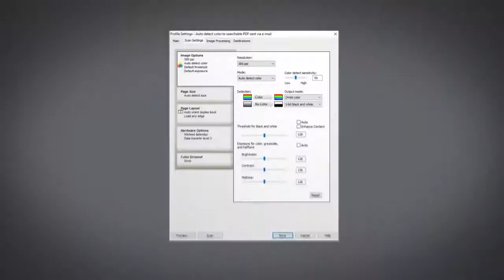HP ScanJet Pro 3000 s3 Sheet Feed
Manage projects and workflows quickly and confidently. Easily handle mixed media, and get one-pass duplex scanning with speeds up to 35 ppm/70 ipm.[1] Scan to mobile devices for on-the-go control.[2] Recommended for 3,500 pages per day.

CAPTURE ENTIRE DOCUMENTS ALL AT ONCE WITH TWO-SIDED SCANNING. PRODUCE SCANS AT UP TO 35 PPM/70 IPM AT 300 DPI IN COLOR AND BLACK-AND-WHITE.[1] CAPTURE EVERY PAGE—EVEN MIXED MEDIA. THIS COMPACT SCANNER IS RECOMMENDED FOR 3,500 PAGES PER DAY.

SCAN WITH A SINGLE TOUCH, CAPTURE TEXT WITH OCR, AND CREATE CUSTOM PROFILES THAT SIMPLIFY AND IMPROVE WORKFLOWS. EASY INTEGRATION WITH POPULAR SOFTWARE PLUS SCAN-TO-CLOUD CAPABILITIES MAKES IT SIMPLE TO CAPTURE AND SEND INFORMATION WHERE YOU NEED IT.

EASILY CAPTURE, EDIT, AND STORE DOCUMENTS WITH ACCURACY. SCAN DIRECTLY TO MOBILE DEVICES WITH THE HP JETADVANTAGE CAPTURE APP, USING THE OPTIONAL WIRELESS ACCESSORY.[2] GET ACCESS TO CARDIRIS™, READIRIS™ PRO, AND NUANCE® PAPERPORT®.